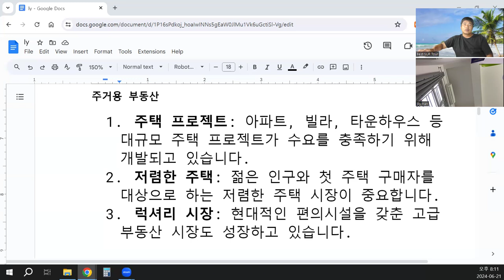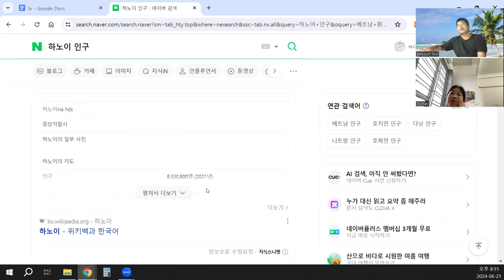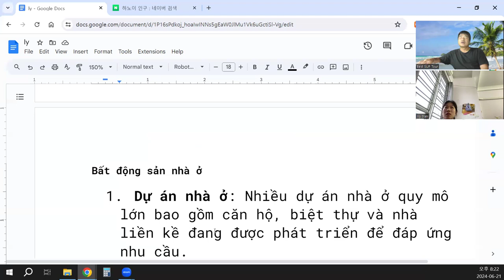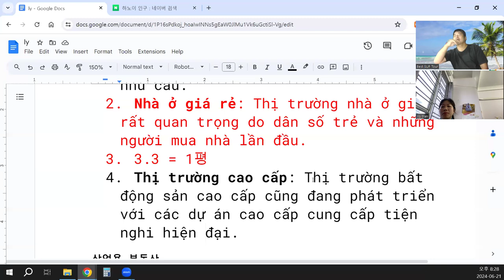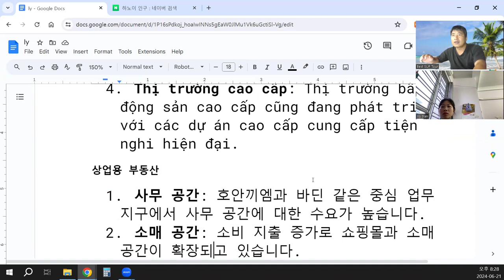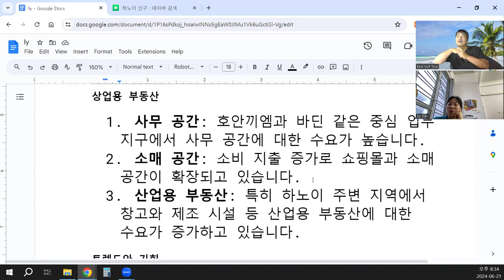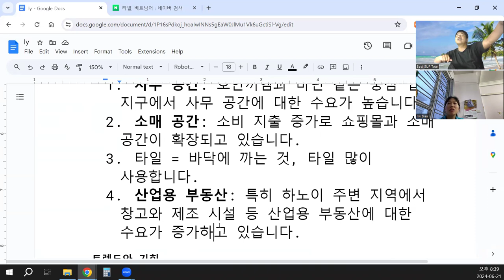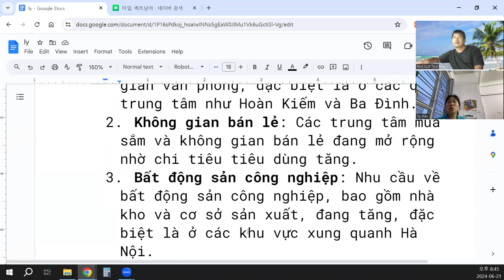With AI tools, we can now easily create such custom world maps with detailed illustrations.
The world map often used in America has a projection where the land and latitude are distorted, especially around the edges. Additionally, traditional world maps tend to emphasize the Northern Hemisphere. This happens because many map projections, like the Mercator projection, expand areas further from the equator, making the Northern Hemisphere appear larger and more central.

Using a great circle method, we can create a world map centered on any city or location. This allows us to research specific geographical areas and understand the natural environment, such as climate and solar energy patterns, across different latitudes. By centering the map on a specific location, we can gain insights into how that place relates to the rest of the world.

If you need a world map centered on Mongolia, which is situated at a high latitude between Russia and China, this can help you understand its geographical relationship with South Korea. By visualizing the great circle route from Ulaanbaatar (Mongolia) to Seoul (South Korea), we can see the direct connection and the distances involved. This helps in understanding geographical phenomena, climate, temperature, and other related issues between the two countries.

When studying Mongolia and South Korea, we can create maps centered on each location to analyze their geographical relationships. For example, using a Mercator projection centered on Mongolia or Seoul can show the great circle routes and highlight specific areas of interest. By using these maps, we can better understand the environmental and climatic conditions in each region.

Maps centered on specific locations provide several benefits:

Accurate Distance Representation: Azimuthal equidistant maps accurately show distances from the center point, useful for planning transportation and infrastructure.
Directional Accuracy: These maps preserve directions from the center, which is helpful for navigation and urban planning.
Centralized View: By focusing on a specific location, planners and researchers can better understand regional dynamics and interactions.
Studying countries like Vietnam by centering a map on them can provide a deeper understanding of their geography and how they relate to other countries. For instance, if you are interested in Vietnam while traveling there during the winter season, a map centered on Vietnam can help you understand its climate and how it connects with nearby countries.

By using maps centered on different locations, we can gain new perspectives and insights that traditional maps may not provide. This approach allows us to better understand global geography, environmental changes, and solar energy distribution. Such maps can reveal much more about our world, especially when studying two or more locations together, such as the relationship between Singapore and Kenya along the equator.

In summary, using customized world maps centered on specific locations enables us to explore and understand various aspects of our planet more effectively. This method provides valuable information for geographical studies, climate research, and urban planning.